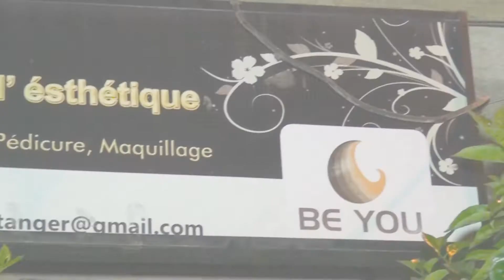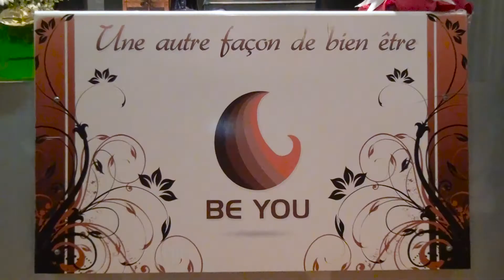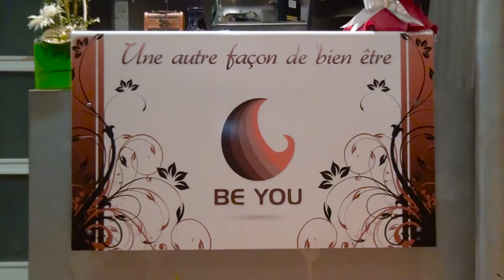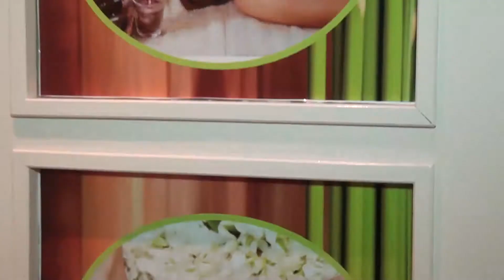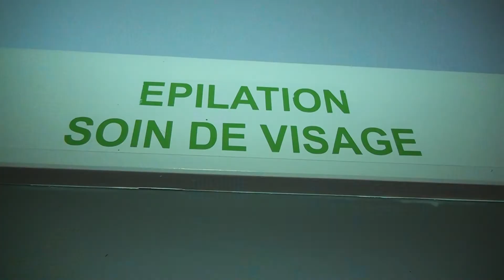younes photographe vidéo spa beyou 0691260540